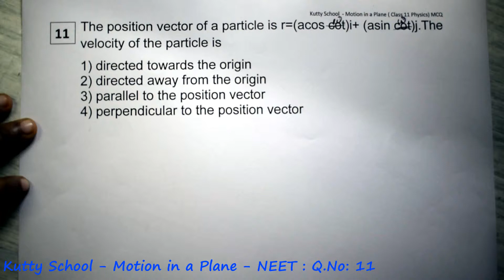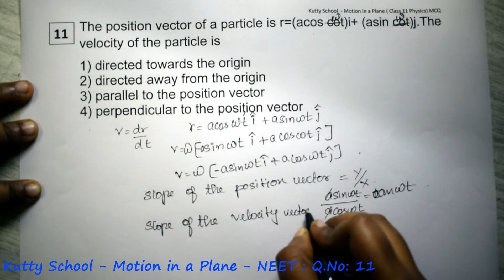Motion in a Plane neet mcq 11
The position vector of a particle is r=(acos ω)i+ (asin ω)j.The velocity of the particle is
1) directed towards the origin
2) directed away from the origin
3)parallel to the position vector
4) perpendicular to the position vector

Motion in a Plane - neet -mcq - Questions and answers

Class 11 Physics - neet - mcq

NCERT

Tamil